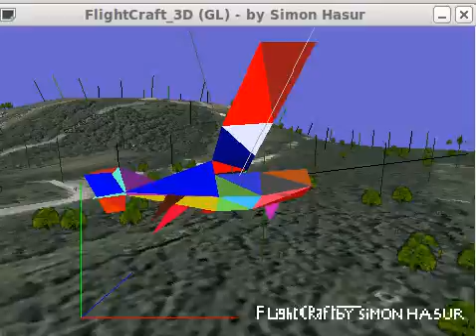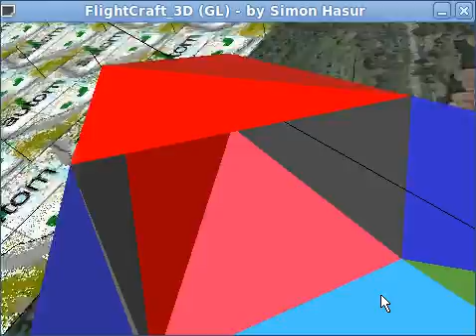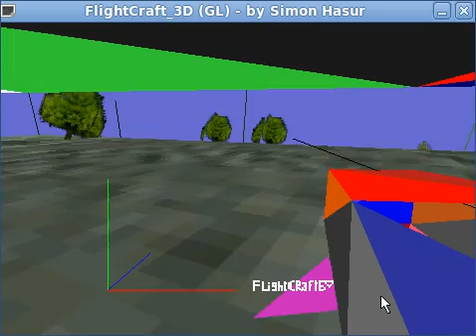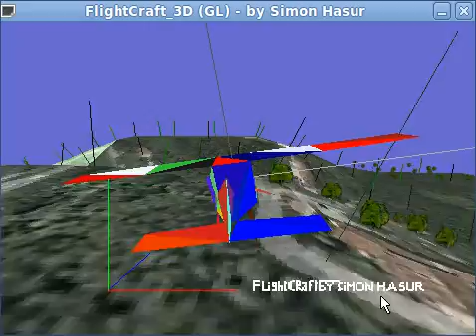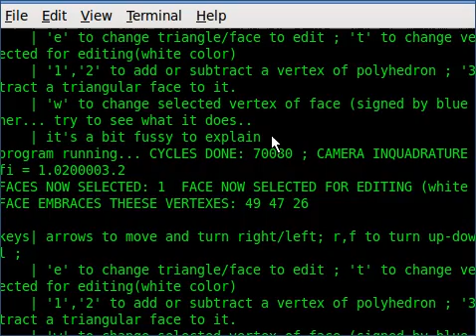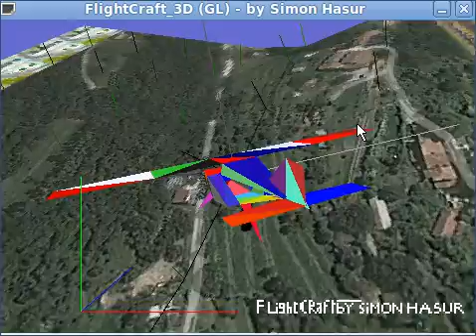internal view in FlightCraft3D beta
NOTE TO VIDEO: the game in the video shows not off real-time! It shows here a bit slow because the parameter for according framerate and timestep of the geme, was not fine-tuded.

soon building will be implemented and trees made 'solid'. work on the SDL-only oldshool-graphics version will start too. Sonn the very editors used will be included in the package distributed on Sourceforge